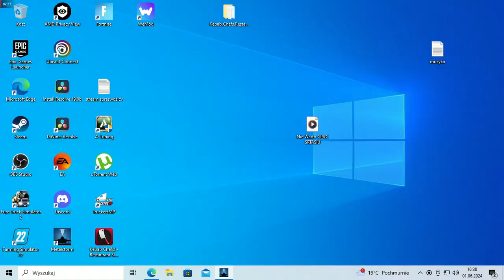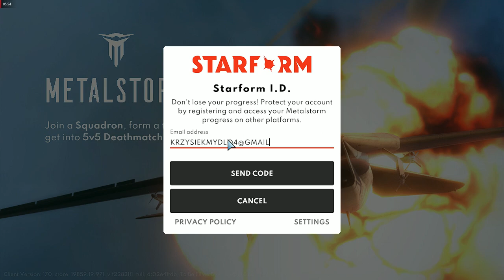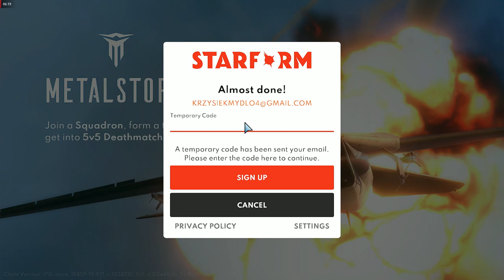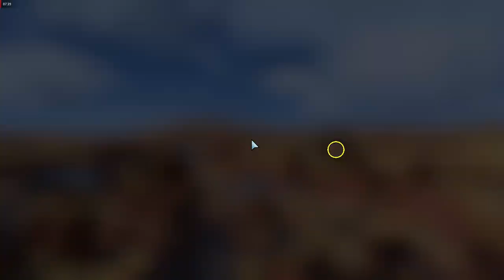Nie sadziłem ze Bede LATAC